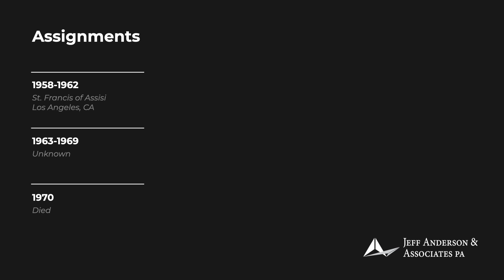Priest Accused of Sexual Abuse: Celestine Quinlan (San Francisco)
-Fr. Celestine Quinlan, O.F.M. Cap.

 Ordination: Unknown

Fr. Celestine Quinlan was a Capuchin priest. He has been accused of sexually abusing at least four children. Fr. Quinlan was named in four civil lawsuits alleging child sexual abuse that occurred from approximately 1957 to 1963 while Fr. Quinlan worked at St. Francis of Assisi in Los Angeles. After the mother of two of Fr. Quinlan’s alleged victims reported the abuse to church officials, Fr. Quinlan was transferred to Willits, which was then under the jurisdiction of the Archdiocese of San Francisco. According to the attorney for multiple alleged victims of Fr. Quinlan, the Archdiocese of Los Angeles told his clients that Fr. Quinlan had been sent to a reservation in Arizona to pay penance for his sins. Fr. Quinlan was included in the Archdiocese of Los Angeles’ list of priests accused of sexual misconduct involving minors. From 1963 until his death, Fr. Quinlan’s status as a priest, whereabouts, and whether he had access to children are unknown.

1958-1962 St. Francis of Assisi, Los Angeles, CA
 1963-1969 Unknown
 1970 Died